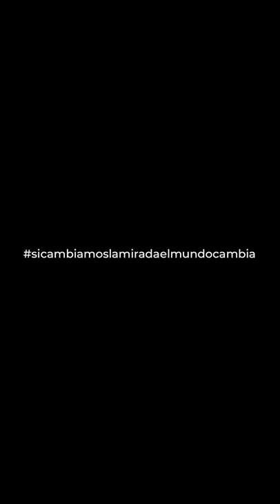En vivo hablando con Jorgelina Albano. Teresa Costantini - Alabadas